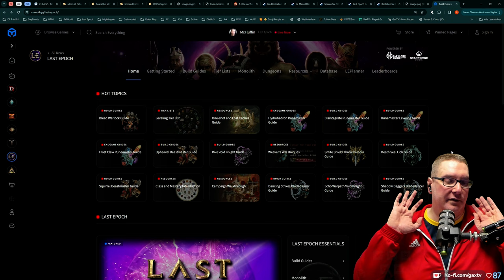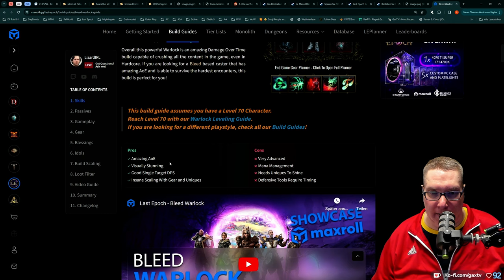Gax in Last Epoch - Tag 01 Folge 02 - Hammer Hack and Slay Game macht einfach Spaß!